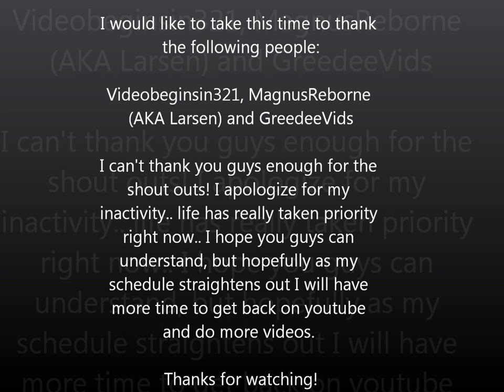6 Different cichlids feasting on a lot of bloodworms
Hello everybody, well I finally ended up with 6 cichlids and one pleco in my 65 gallon. I am not going to say what type of cichlid any of them are, instead I'd like you guys to guess in the comments. This is just for fun, so lets see who can get em all right!

PS - As you can see, there is some algae on the bottom (not nearly as much as before I cleaned it out hardcore)  and the flat stone has a bunch of minnow poop on it :l I am going to take those minnows out now because the fish who could eat them are now not in the aquarium..

The big cichlid could take them, and the dark spotted one even snatched one up even though it was a little big for him  (Still not saying what they all are! lol)

Just thought id say I am aware of the little mess in my tank.. but compared to before it's 100% better (crystal clear water too :) )

Thanks again everybody!